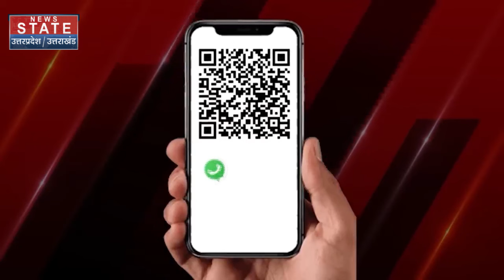Almora Bus Accident : अल्मोड़ा हादसे पर PM Modi ने जताया दुख, अनुग्रह राशि की घोषणा की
News State Apps डाउनलोड करें:
Download Android and iOS Apps for more updates: